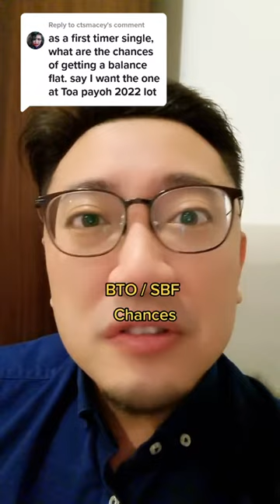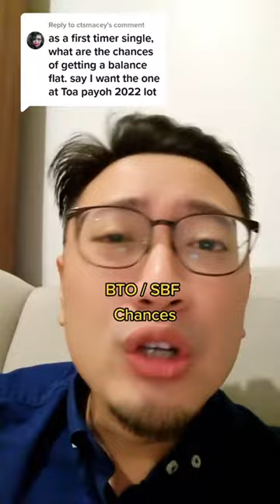BTO/SPF Chances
BTO/SBF Chances